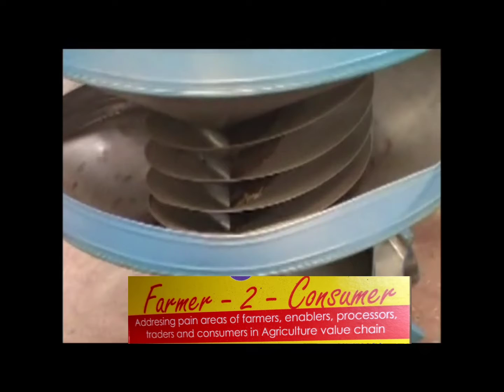పప్పు ధాన్యాల , నూనె గింజల గ్రేడింగ్ మెషీన్ - Gravity based grading machine for pulses & oil seeds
కంది, శనగ ఇతర పంటలు సాగు చేసే రైతుల పాలిట వరదాయిని...

కందులు, శనగలు, సోయా బీన్, ఇతర పప్పు ధాన్యాలు మరియ నూనె గింజలు పండించే రైతులకు శుభవార్త

తాలు గింజలు, రాళ్ళు, తొక్కలు, ఇతర వ్యర్థ పదార్థాలు సులభంగా కరెంట్ అవసరము లేకుండా గ్రేడింగ్ చేసి బస్తాలలో నింపి అమ్మితే కలిగే లాభాలు

1. మంచి గిట్టుబాటు ధర లభిస్తుంది

2. విలువని జోడించి అమ్మే ప్రయత్నాలు చేసేందుకు అనుకూలం మరియు ఇంకా ఎక్కువ లాభాలు పొందవచ్చు

3. గాలి చొరబడని సంచులలో నిల్వ చేసి అమ్మితే ఇంకా లాభాలు పొందవచ్చు.

Good news for farmers who grow lentils, peas, soybeans, other legumes and oilseeds.

Benefits of this gravity based grading machine are

Removal of

1. spoiled seeds
2.
3. and other waste materials without any need for electricity

From graded agroproduce, farmers can

1. get a good price even while selling as raw material to traders/processors

2. Very handy, timevalueofmoney , also moneysavingtips while attempting valuecreation for agro produce and then to put selling efforts and can get even higher profits

3. It can even fetch more profits if packed, sealed and stored in hermetic bags so as to sell when rates are very favorable to farmers